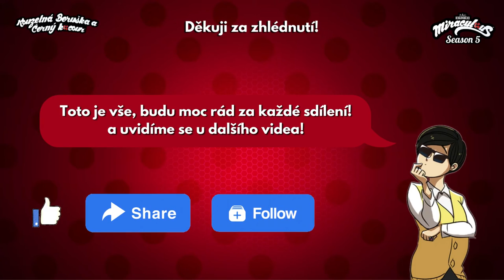(CZ TIT) Nový Trailer 5 Série | Kouzelná Beruška a Černý Kocour